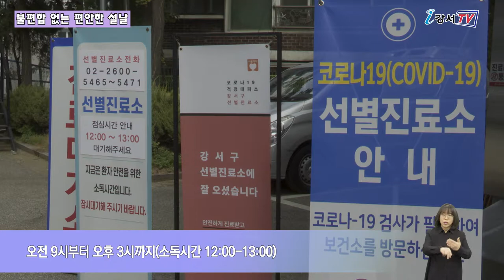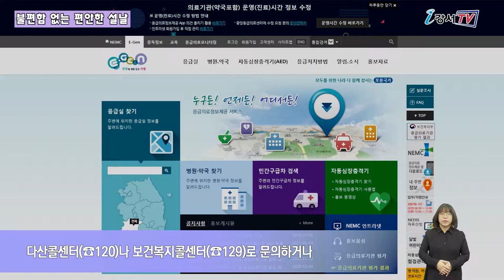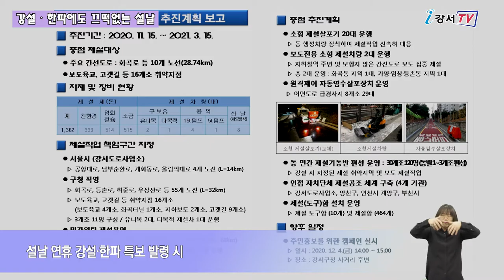2021년 설날 종합대책 추진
강서구가 이번 설 명절 연휴를 앞두고 구민들이 안전하고 편안한 명절을 보낼 수 있도록 오는 8일부터 15일까지 8일 동안 설날 종합대책을 시행합니다.
특히 이번 명절에는 코로나19가 확산되지 않도록 보건소 선별진료소도 지속적으로 운영합니다.

1) 불편함 없는 편안한 설날

설 명절 연휴기간 코로나19 감염병 확산을 방지하기 위해 재난안전대책본부 24시간 비상 대응체계를 강화합니다.

설 연휴기간, 보건소 선별진료소는 오전 9시부터 오후 3시까지(소독시간 12:00-13:00) 임시선별검사소는 오전 10시부터 오후 2시까지 생활치료센터는 24시간 운영됩니다.
이대서울병원, 부민병원, 미즈메디병원, 우리들병원은 24시간 응급실을 운영합니다.

설 연휴기간 문을 여는 의료기관과 약국은 날짜별로 지정해 비상진료를 실시하며 다산콜센터(☎120)나 보건복지콜센터(☎129)로 문의하거나 인터넷 응급의료포털 스마트폰 애플리케이션 ‘응급의료정보제공’에서 확인할 수 있습니다.

연휴 전날인 10일까지 생활폐기물 수거를 강화하며 집중 청소를 실시하고 연휴기간 동안(2월 11일~13일)은 쓰레기를 수거하지 않고 14일 저녁 7시 이후부터 동별로 배출요일에 맞춰 쓰레기를 버리면 됩니다.

2) 온정 넘치는 따뜻한 설날

생활형편이 어려워 설 명절을 즐기기 어려운 취약계층과 복지시설에 위문품과 위문금을 전달하고 시설물 안전관리에 나섭니다.
특히 대상별 맞춤 지원을 통해 소외∙취약계층과 함께 하는 따뜻한 설날을 만듭니다.

3) 물가가 안정된 알뜰한 설날

연휴기간 물가안정을 위해 2월 15일까지 물가대책 상황실을 운영합니다.
대형 유통업체와 전통시장의 성수품 16개 품목을 중점관리대상 품목으로 정하고수급상황을 파악하고 불공정 행위 등을 지도∙단속합니다.
특히 원산지 표시, 유통기한 경과 여부도 집중 점검합니다.

4) 강설∙한파에도 끄떡없는 설날

설날 연휴 강설∙한파 특보 발령 시 24시간 상황대응체계를 유지하며 구민들의 안전을 위한 대응체계를 강화합니다.
독거어르신, 거동불편자 등 취약계층 보호대책을 마련하고, 거리 노숙인 순찰을 강화하며, 농작물에 피해가 없도록 수시로 점검을 진행합니다.

5) 사고 걱정 없는 안전한 설날

안전사고 발생 위험이 높은 대형 공사장, 공원, 복지시설 등을 방문해 각종 시설물 안전 점검에 나섭니다.
설 연휴 사람이 집중적으로 몰릴 것에 대비해 공원 내 소독 등 방역을 수시로 실시하고 다중이용시설에 대한 안전점검을 통해 코로나19 확산에 철저히 대비합니다.

강서구는 설 명절, 모두가 안전하고 행복한 설을 보낼 수 있도록 최선을 다할 예정입니다.